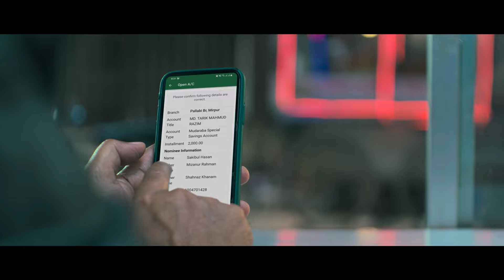মৃ'তের দেহে প্রাণ ফিরিয়ে দিতে পারেন এই বাবা! | Miraculous Power | Bhole Baba | Kalbela